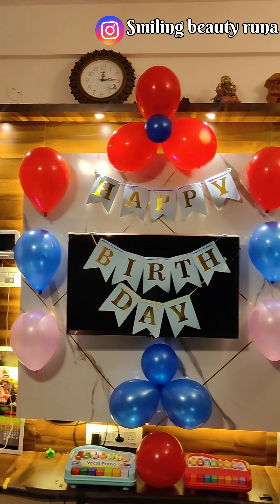Chana ki Birthday|| Happy 2nd Birthday Saiansh || Birthday mini vlog🎂| Bangalore Vlog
Wishing you a very happy birthday Saiansh. Mini & Mama loves you.May God bless you with lots of happiness and prosperity.